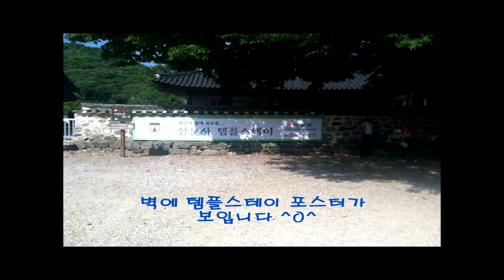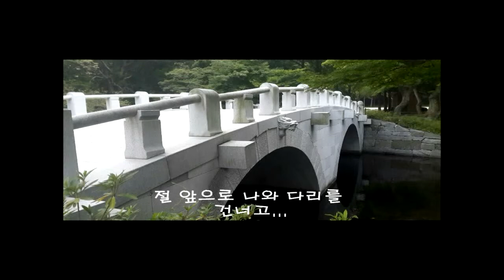Templestay Experience at SeonUnSa! 선운사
What is Templestay?
Templestay is a unique cultural program which lets you experience the life of Buddhist practitioners at traditional temples which preserve the 1700 year old history of Korean Buddhism.

Seonunsa Temple was built during the Baekje Dynasty (18 BC-678 AD). It was originally a very large temple, but much was lost during the Jeongyujaeran (the 2nd Japanese Invasion in 1597). Seonunsa Temple includes the treasured relics of Daeungbojeon, Manseru, Yeongsanjeon, and Myeongbujeon Pavilions, together with four additional Buddhist grottos that include Dosoram.